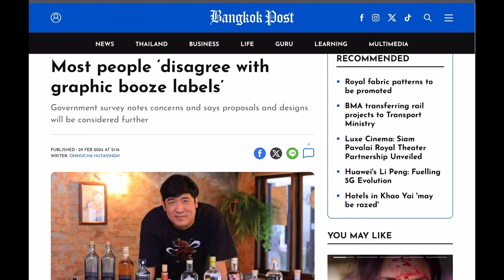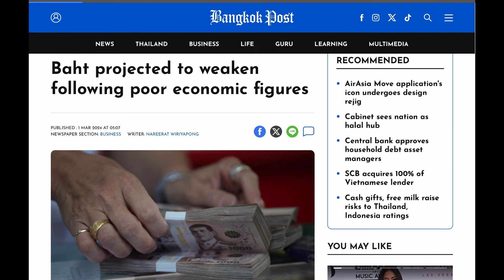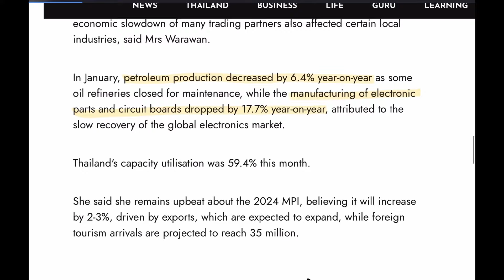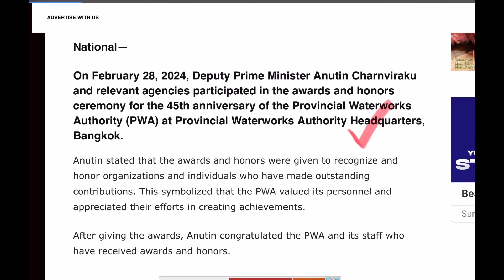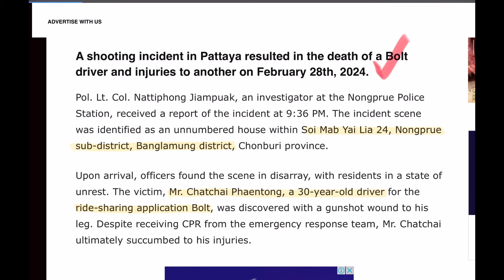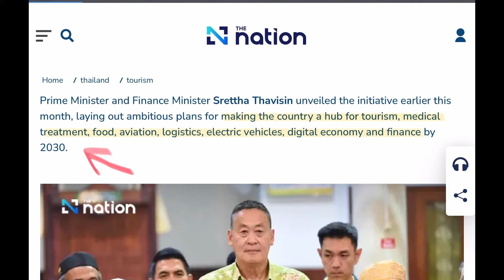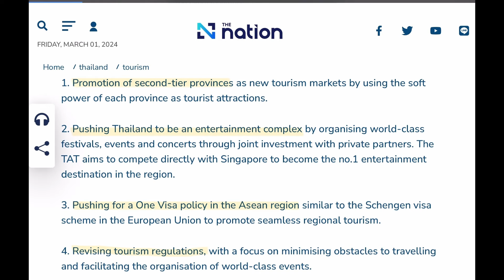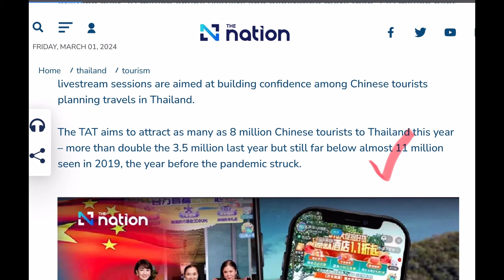Tourism 'chatfest', Thai manufacturing stumbles - March 1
Thailand News - A survey claims the vast majority of Thais DON'T want warning labels on their bottle and can beverage packaging, Anutin is promising Thais potable (drinkable) water... soon, manufacturing stumbles in the latest economic data, Bolt driver attacked and killed in Pattaya.

The TAT, the Thai PM and the tourism ministry are hosting a workshop in March to brainstorm tourism projects for Thailand. Any foreigners invited? And some Chinese travel vloggers attracted 15 million live viewers in a recent livestream from Phuket.